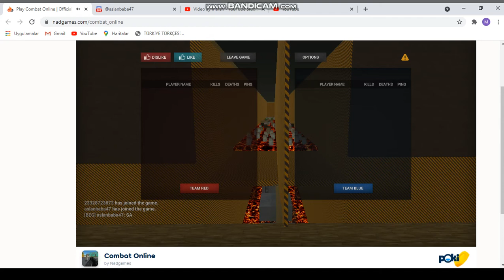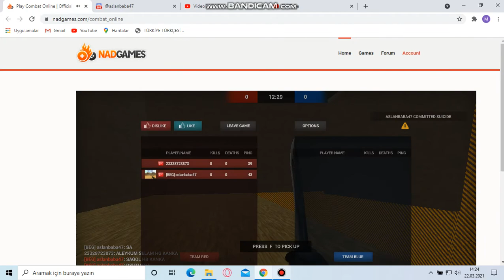Combat Online #99 parkur w/aslanbaba47